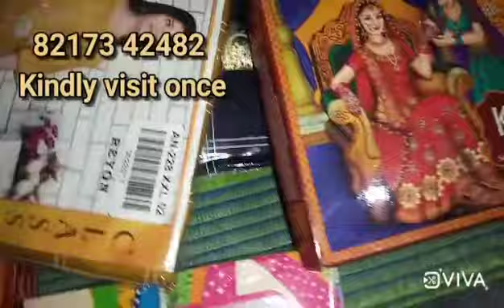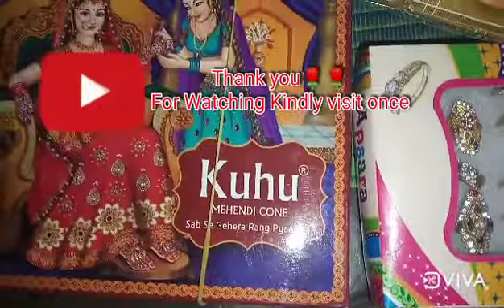Beautiful Readymade Patiyaala Dress, Plazo, Kurtis, Frock, Nighties, Undergarments ETC. in Dharwad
ಟೀ ಶರ್ಟ್, ನೈಟೀಸ್, ಮ್ಯಾಕ್ಸಿ, ಕುರ್ತಿ, ಪ್ಲಾಜೊ ಸೆಟ್ಸ್, ಪ್ಲಾಜೊ ಪ್ಯಾಂಟ್, ಪಟಿಯಾಲ ರೆಡಿಮೇಡ್ ಡ್ರೆಸ್, ಧೋತಿ ಪ್ಯಾಂಟ್, ಡ್ರೆಸ್ ಮೆಟೀರಿಯಲ್ಸ್, ಕಿವಿಯೋಲೆಗಳು, ಬೆಂಗಾಲ್ಗಳು, ಹೇರ್ ಕ್ಲಿಪ್‌ಗಳು, ಜಮ್ಕಿ, ಪಾಯಲ್ ಚೈನ್, ಒಳ ಉಡುಪುಗಳು ದುಪಟ್ಟಾ ಸ್ಕಾರ್ಫ್ ವೈಲ್ಸ್, ಇತ್ಯಾದಿ.

ಮಡಕೇಶ್ವರ ಕಲೆಕ್ಶನ್
ಹೊಸ ಪ್ಲಾಟ್ ಉಡಪಿ ಓಣಿ

New Plot Udapi Oni